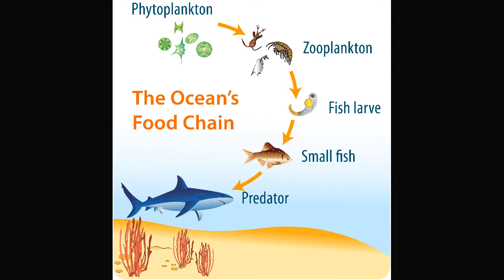Zeeaquarium - Hoe kweek je fytoplankton?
In deze video leer je alles over plankton en een simpele manier om fytoplankton voor je aquarium te kweken.